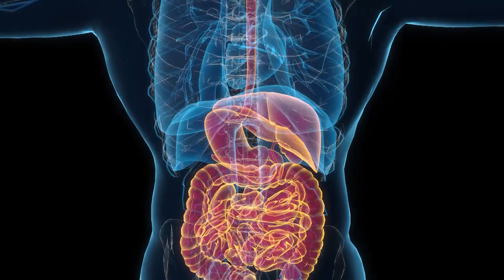🤯 ESTRÉS y SALUD [Más allá de los Síntomas Cotidianos] (Dra. María José Ariza)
🤯 La Dra. María José Ariza, aborda las implicaciones del estrés agudo y crónico en diferentes sistemas del cuerpo, destacando síntomas como gastritis, migrañas, diarrea, estreñimiento, ansiedad, entre otros.

Explica que la percepción individual de la amenaza modula la respuesta al estrés y detalla la cascada fisiológica del mismo, destacando la importancia del equilibrio para evitar el estrés crónico y la fatiga multisistema.

Detalla las consecuencias del estrés en el eje tiroideo, gonadal, inmune, cardiovascular y digestivo, señalando cómo afecta la microbiota y puede contribuir a diversas patologías.

Finalmente, ofrece sugerencias para enfrentar el estrés, incluyendo minimizar factores estresantes, buscar ayuda, utilizar adaptógenos y mantener relaciones interpersonales positivas ✅